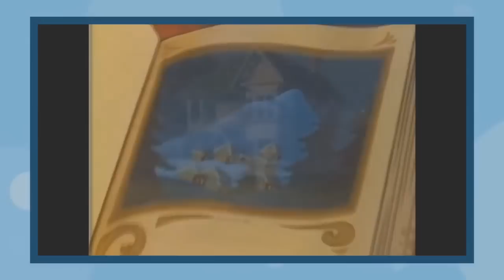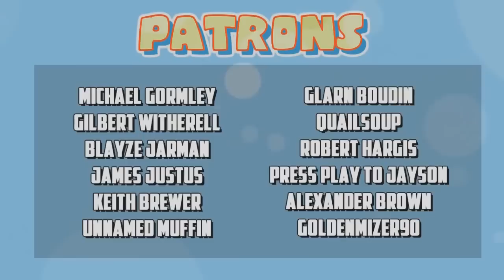The Christmas Tree - Let's Watch (Saberspark)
Time for us to stare into the soulless eyes of Christmas...seriously, these kids are terrifying

"Let's Watch" is a series where my friends and I rip on a movie or show that I'm reviewing for that week

***My Friends***

Thumbnail Art by Newman